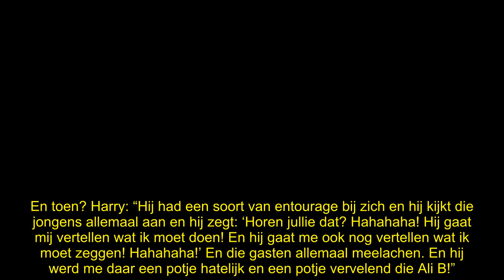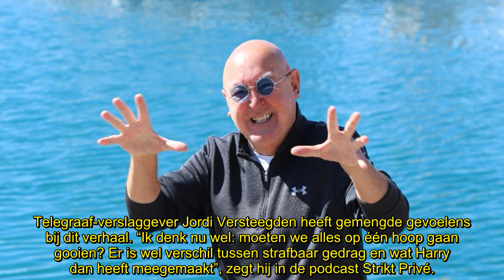Harry Vermeegen krijgt klap na Ali B-kritiek: ‘Hij was zélf niet leuk!’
Harry Vermeegen heeft na vele jaren uit de school geklapt over zijn troebele verstandhouding met Ali B, maar krijgt nu zelf eveneens een tik. “Hij was zelf ook helemaal niet leuk!”